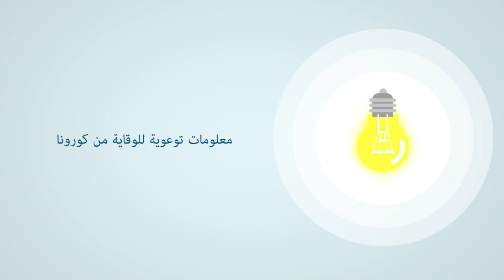خدمة الاستفسار عن نتائج فحص كورونا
خدمة الاستفسار عن نتائج فحص كورونا عبر إرسال رسالة نصية للرقم 93333 بالرقم الوطني أو الرقم الشخصي لغير الأردني